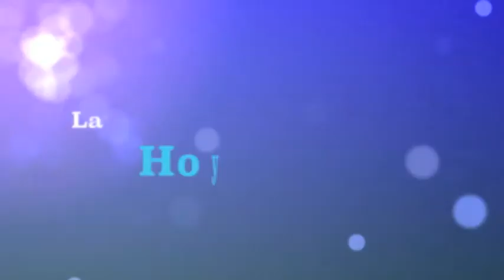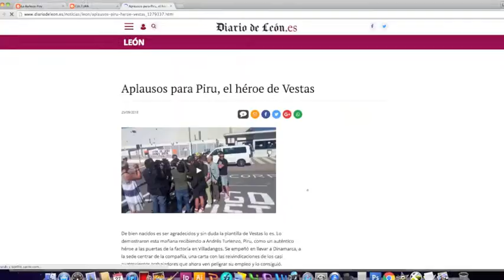La Bañeza da su apoyo a los trabajadores de Vestas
El ayuntamiento de La Bañeza en pleno, PP, PSOE y Sí Se Puede, en sesión del 27 de septiembre, dieron su apoyo unánime a los trabajadores de Vestas Villadangos